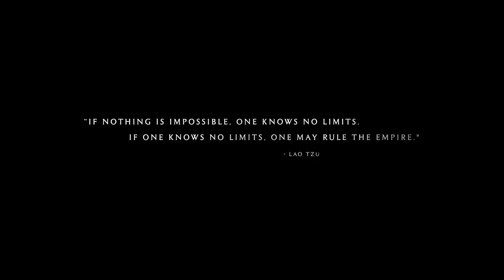TOTAL WAR THREE KINGDOMS - New Mandate of Heaven Reveal Trailer 2019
War on a celestial scale: Mandate of Heaven comes to THREE KINGDOMS on 16 January.

It is Winter 182CE, and discontent stirs through the Han Dynasty. Famine, plague and taxation have driven the people of the Empire to desperation. In the West, three brothers speak of a time to come, a time without the Han Empire - a time of rebellion…